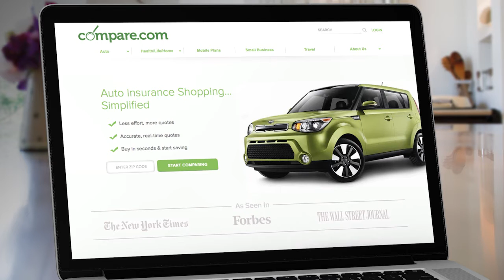Compare.com "Fired Up" 60 Second Commercial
-- Red spokes-apple wants to help people save money on car insurance by comparing rates on compare.com.